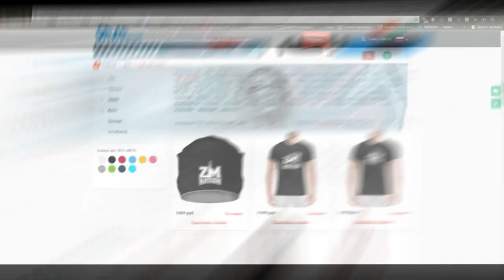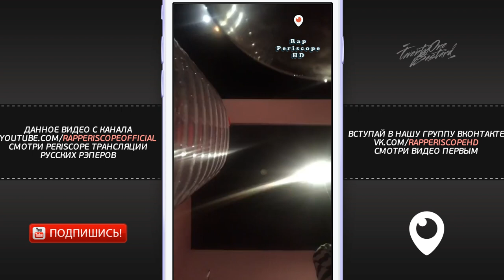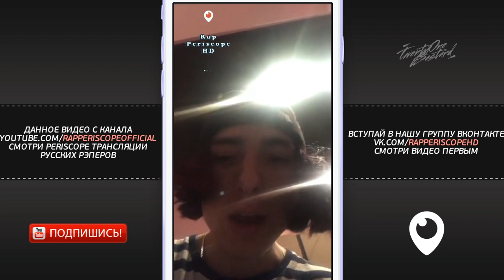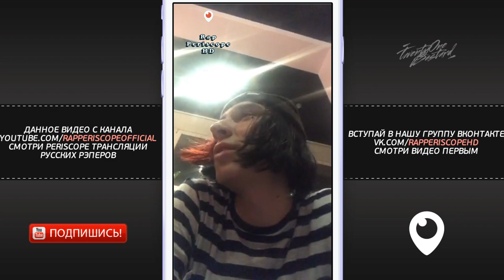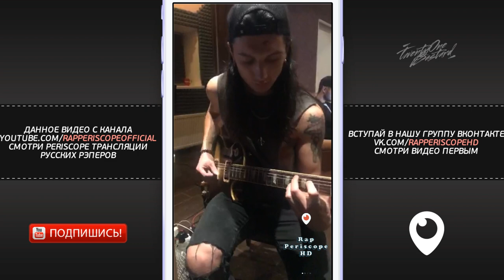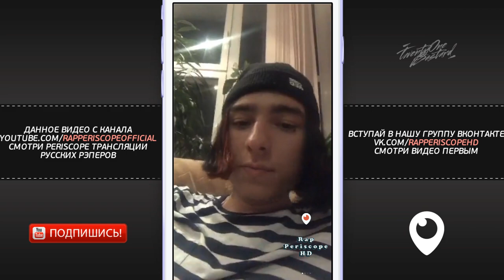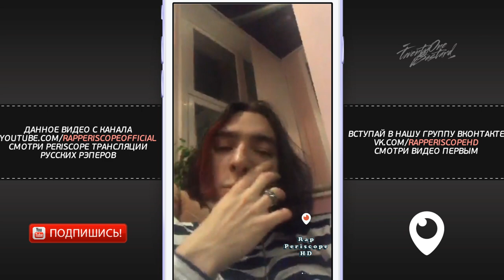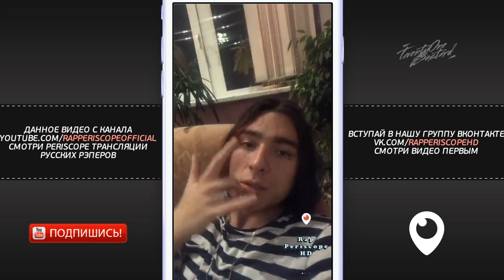Flesh о Yung Trappa, Lizer, Obladaet, Lil Morty, Face, Паша Техник (2.5.2018)